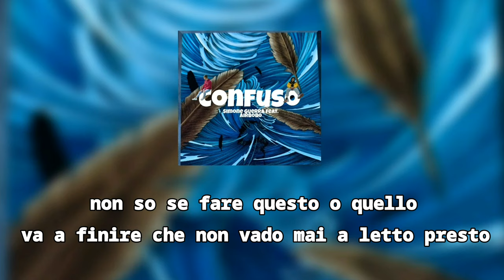Confuso- Simone Guerra (feat. Air Bobo)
Confuso- Simone Guerra feat.Airbobo

•(Prod.jody)

•Mix&mastered by TYA

•TESTO:
[RITORNELLO:Simine Guerra]
Mi parli ma io non capisco sono confuso
Succede tutto così in fretta sono confuso
Vorrei non aver mai perso qualcuno
Ci penso ed ho lo sguardo perso sguardo dissilluso
Continuo a cercare a tutto questo un perchè
E come mai sia capitato proprio a me
Ci penso ed ho lo sguardo perso sguardo disilluso
[STROFA 1: Simone Guerra]
Non so se fare questo o quello
Va a finire che non vado mai a letto presto
Ho sullo stomaco un pensiero indigesto
Anche stanotte non dormirò e scriverò un'altro pezzo
Sta vita ti dà e ti toglie come niente fosse
Domani mi sveglierò con agli occhi le borse
Questa confusione non la sconfiggerò forse
Ma una fenice dalle sue ceneri risorge

Si lo so
che qualcun
altro soffre
Ma vorrei
anch'io
delle risposte
Come sto
Me lo hai già chiesto
Ti dico bene anche se sto male dentro
Da pagare qual è
Il prezzo
Per sconfiggere questo sentimento
Nella mente fare a pugni con me stesso
Oppure recuperare il tempo perso

[STROFA 2:Air Bobo]
Sono confuso e sono stanco di scappare via dai miei problemi
Più mi parli più mi guardi non ti ascolto non lo vedi
Te che non ti fidi
E mi chiedi che cos'ho
Non ti dico cose false ma tu non mi credi,no
Lasciami
Nella pace non ho sbatti di...
Guardami
Sono stanco quindi fumo w€€d
Amami
Per quello che sono e non crearmi confusione
Tutto un miscuglio fra ansie e paranoie
Ansie e paranoie
Quella tipa dice che mi vuole chissà cosa vuole veramente,
Non mi vuole o forse si, confusione
Nella testa,non capisco cosa voglio
Ti amo, ti odio, mi piaci, ti odio, ti amo,
Penso che tu sia uno stupido
Andiamo di nuovo a crearci un bel po' di problemi
No,no non sono timido.